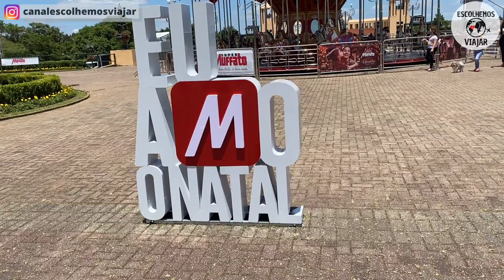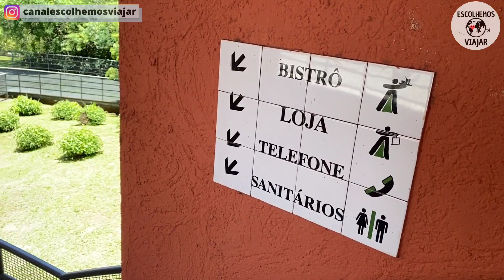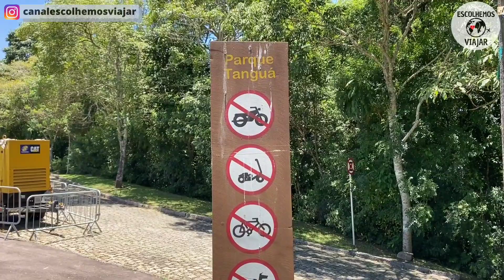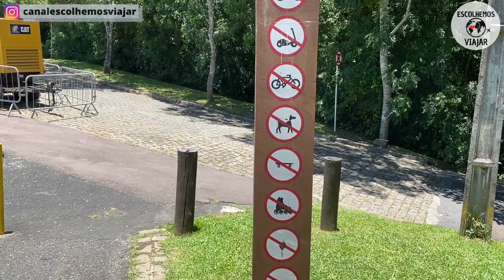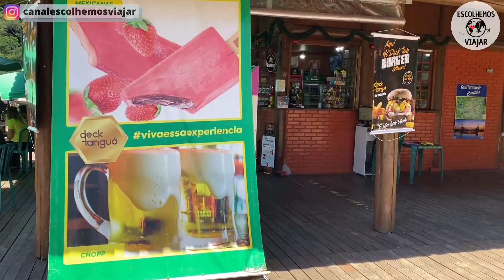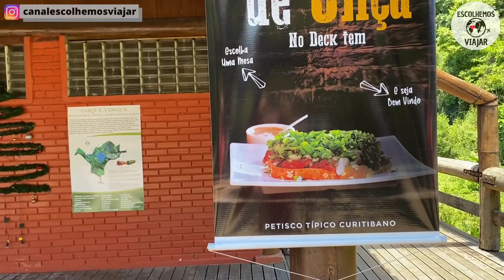PARQUE TANGUÁ - CURITIBA/PR (O que fazer em Curitiba/PR)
No vídeo de hoje um dos principais pontos turísticos de Curitiba, o Parque Tanguá. Se você procura o que fazer em Curitiba/PR, certamente esse parque não pode ficar de fora do seu roteiro. E o melhor: Tudo de graça!

Pessoas no vídeo: Sabrina Costa (Instagram: @a_sabrinasantos), Tiago Samurai (Instagram: @tiagosamuraioficial)